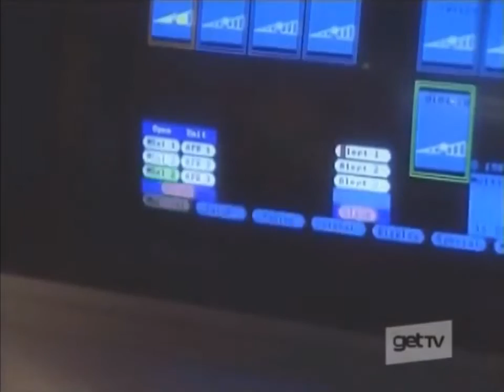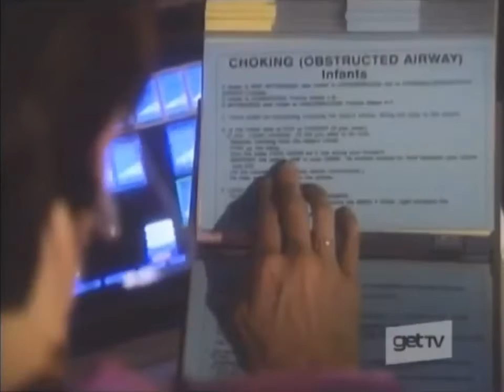Rescue 911: Aussie Whale Save & 911 Sucker Save